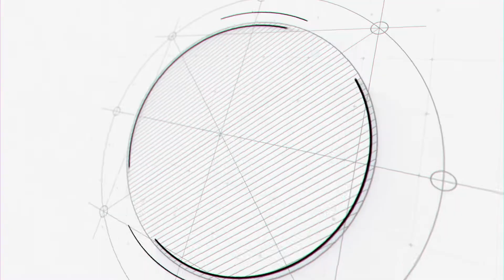The world's highest railway bridge over the Chenab river is taller than Paris Eiffel Tower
The world's highest railway-arch bridge over the Chenab river is taller than Paris’ Eiffel Tower.

About Channel:
Standing in the face of the dismal disintegration of the society and environment, we are Weजन - the commoners united for a cause...

WeJan YouTube channel offers the latest news videos on Positive News, Social Issues, Minority Rights, Environment, Sustainability, Small Businesses and a lot more.